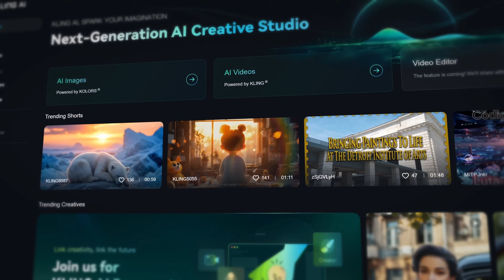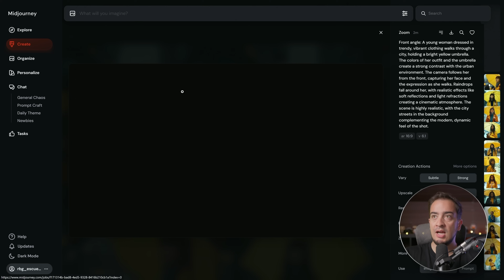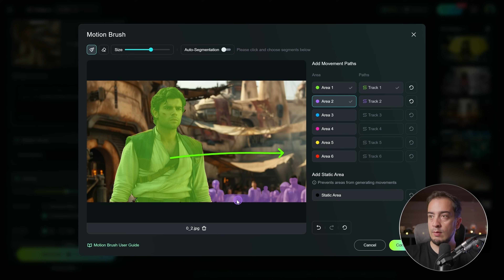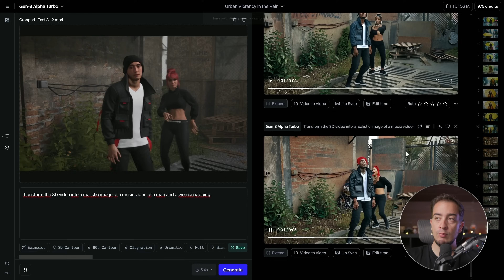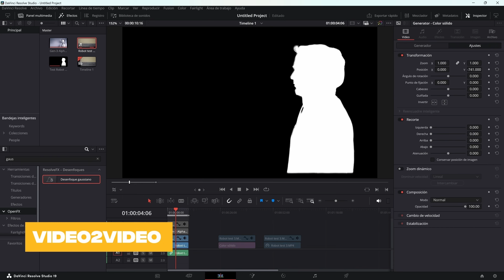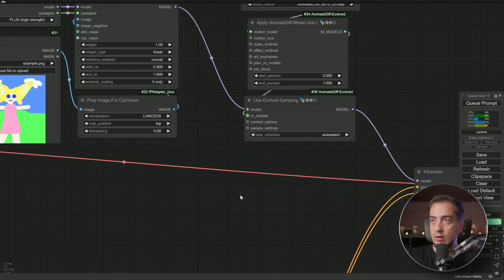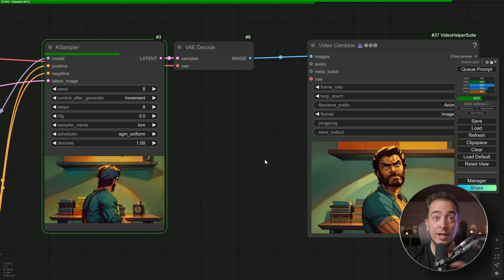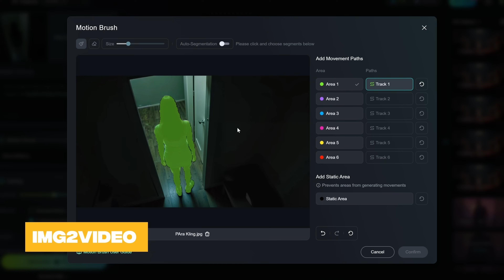CURSO GRATIS de IA para VÍDEO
Descubre en este curso gratis cómo la inteligencia artificial está revolucionando la creación de contenido audiovisual, y aprende a generar vídeos, efectos o música desde cero en minutos, controlando cada aspecto del proceso a través de potentes herramientas como Gen-3 Alpha, Kling y más.

📢 Clase Gratis. Descubre Cómo Crear más complicándote muchísimo menos

00:00 Inicio
01:52 Generar vídeo a través de prompt
16:06 Mayor control con Motion Brush
22:28 Mayor control con Video2Video
28:55 Generar en local paso a paso
56:14 Generar audio
57:49 Generar Música
59:35 Lipsync
01:00:55 Efectos visuales
01:02:14 Conclusiones